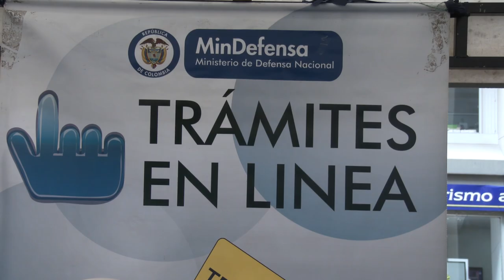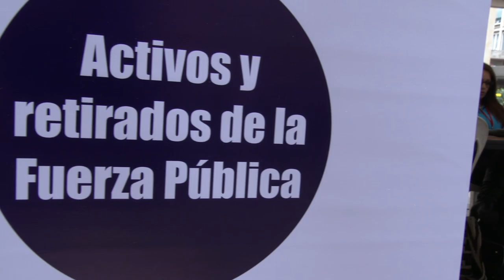Ruta del Servicio Bogotá